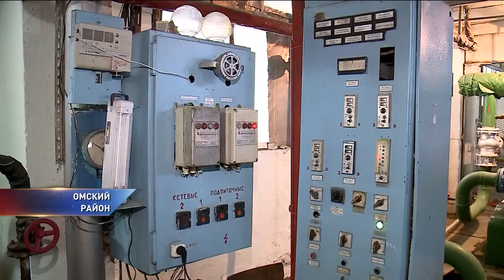Омский населенный пункт остался без тепла